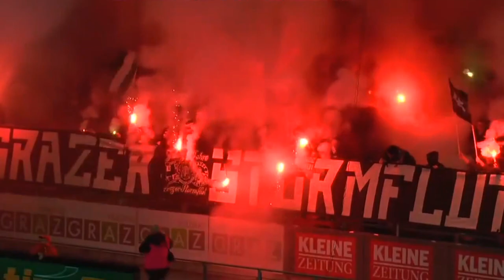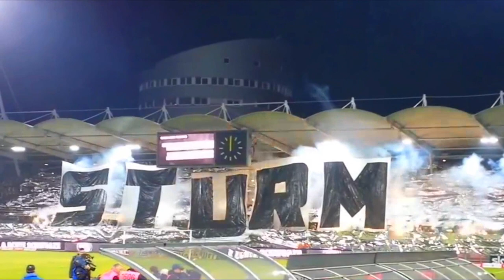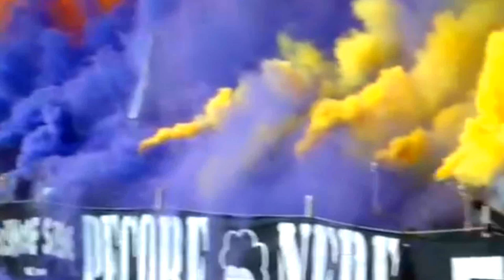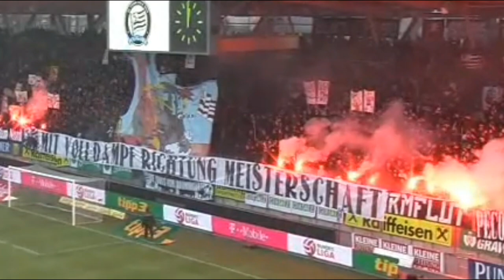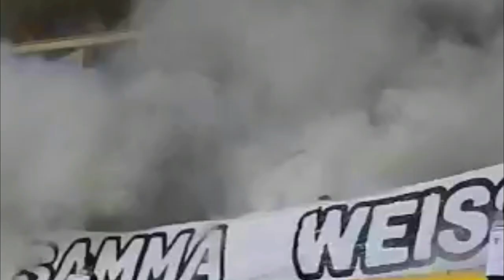Sturm Graz Ultras - Best Moments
Sturm Graz is one of the most supported and successful clubs in Austria and has one of the best Ultra scenes in the country.
Sturm plays at the Liebenauer Stadium, which has the capacity for around 16000 people.
As we said, Sturm has a great Ultras scene with several Ultras groups in the stands, such as Brigata Graz, Jewels Sturm (both were founded in 1994 and are the two biggest groups of Sturm), Grazer Sturmflut (that was formed in 1996) and Tifosi Neri (that was founded in 2011). All these four groups share the same stand, the “NordKurve Graz”.
Sturm Graz Ultras are among the best in Austria and they are known for their great pyro shows, loud support and nice choreographies. They are also known for having an anti-racism ideology and sometimes they display anti-racist messages or choreos. Sturm scene has some good Hooligan crews inside their main Ultras groups and it is common to see Sturm lads fighting against rival firms or the police.
Sturm Ultras have a big friendship with the Germans from Karlsruhe. They also have good contacts with the lads from Werder Bremen and Pisa.
Their biggest rivals are Grazer AIK (whom they share their stadium and play the Graz Derby), Rapid Wien and Austria Wien. As all the Austrian Ultras, Sturm Ultras have a big hatred towards the modern club Red Bull Salzburg.